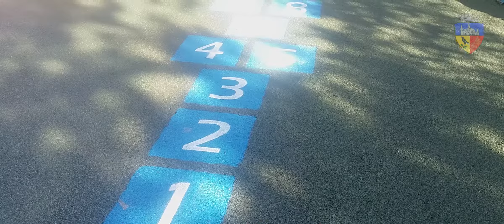Covor de tartan în cel mai nou loc de joacă din Hunedoara - Aleea Ciocârliei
Lucrările de amenajare a noului loc de joacă de pe Aleea Ciocârliei (în spatele Catedralei din Centrul Vechi) sunt aproape de final. Astăzi a fost turnat un covor continuu de tartan pentru ca micuţii care se vor juca aici să fie mai bine protejaţi. Covorul a fost realizat în diferite forme şi culori.
Peste câteva zile, noul loc de joacă va fi gata pentru distracția celor mici.